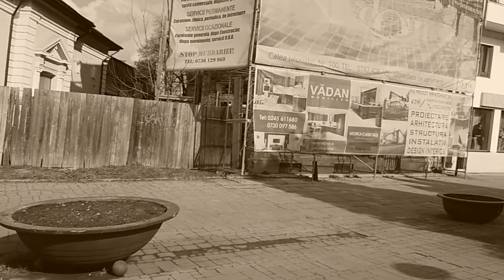Filmul viata orasului de zi cu zi ep (5) tgv